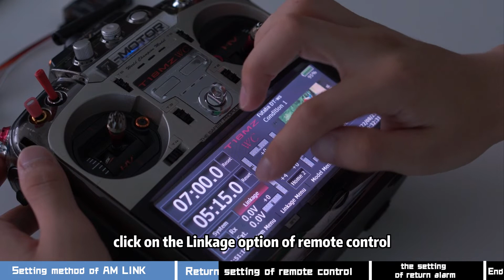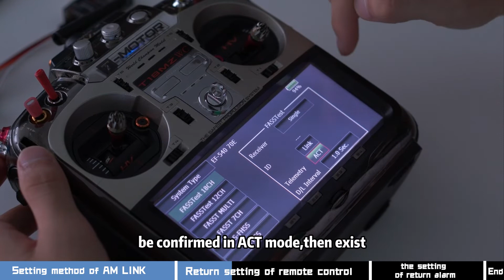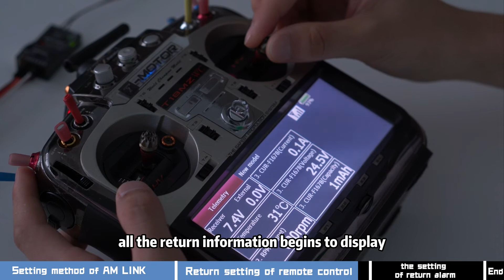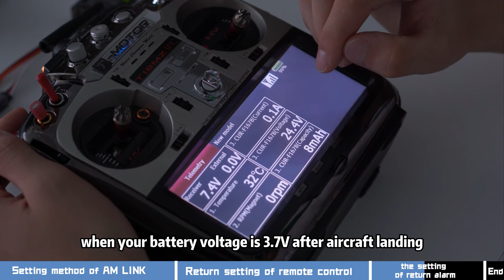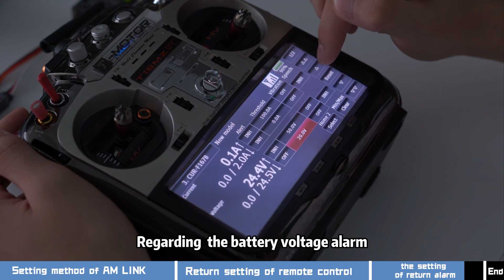T-MOTOR HOBBY Tutorial of AM Link and Remote Control Return Interface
1.Support FRSKY,FUTABA and JETI data return function of remote control.

2.Collecting cumulative power consumption,ensure the voltage safety and accurate landing

3.Safety flight
Power voltage alarm,do not worry when you are forgetting to charge,there will not cause damage for the battery or aircraft.

4.No matter you are a beginner or a advanced pilot,you can easily set all ESC parameters by phone or computer.